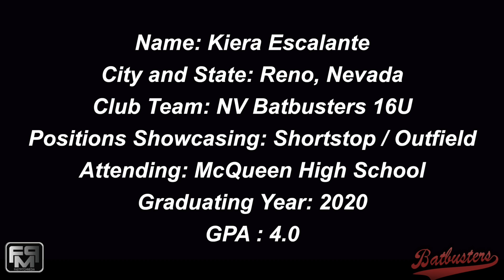2020 Kiera Escalante Shortstop and Outfield Softball Skills Video - Batbusters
2020 Kiera Escalante Shortstop and Outfield Softball Skills Video - Batbusters